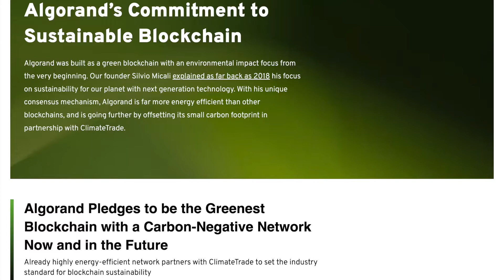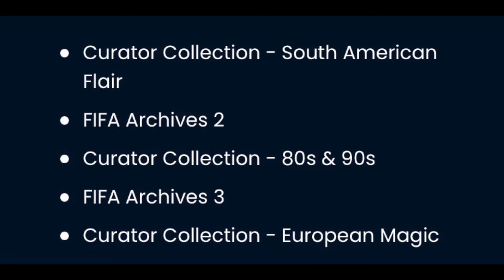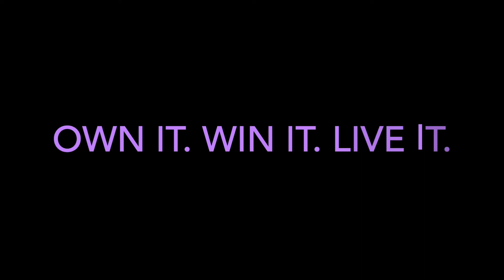Algorand's FIFA+ Connect Roadmap Is Out!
Gianna shares Algorand's FIFA+ Connect roadmap and discusses special perks that the Algorand community can get before the FIFA World Cup Qatar 2022!